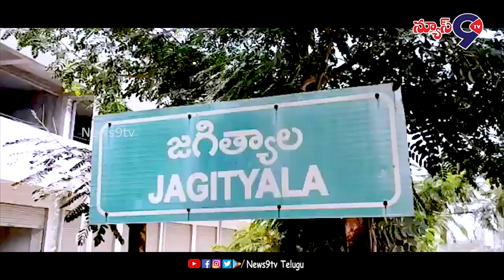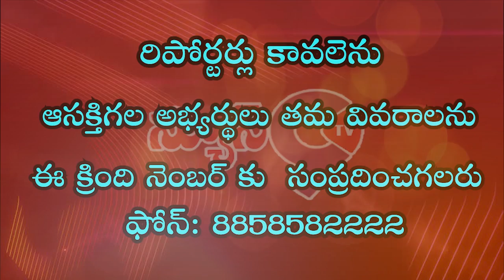Police Flag Day Celebration...Jagityala District